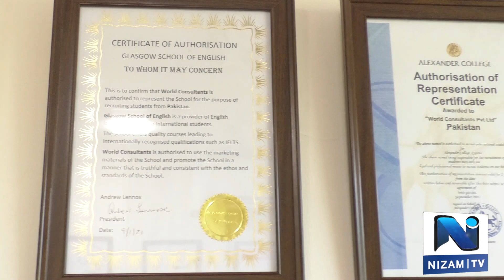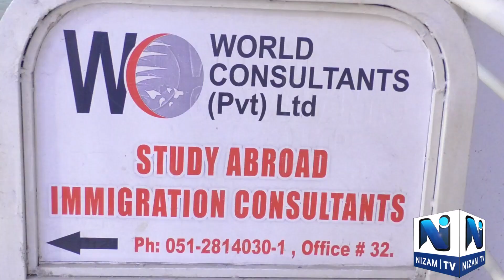Tamoor Aziz Cheif Executive World Consultants#nizamtv